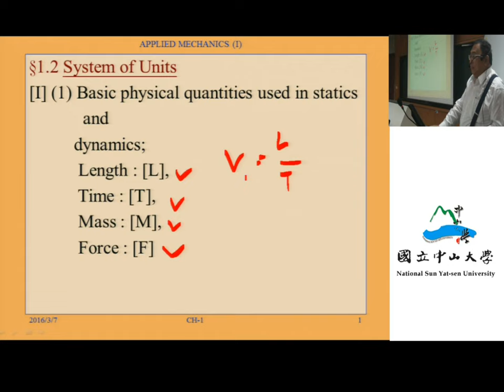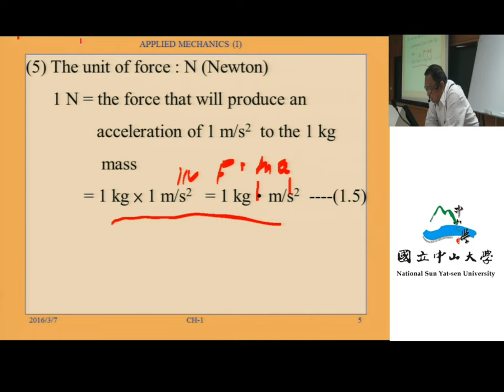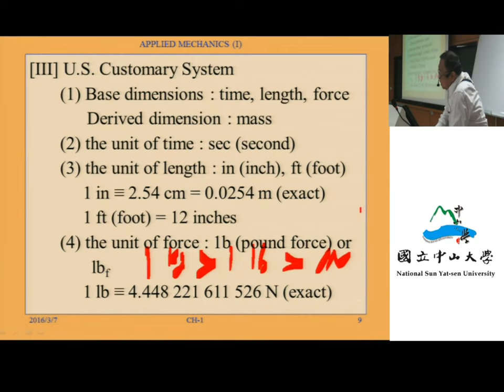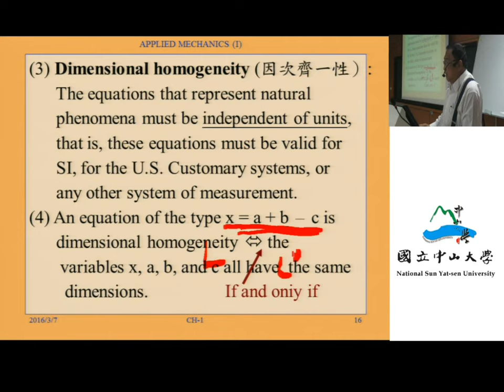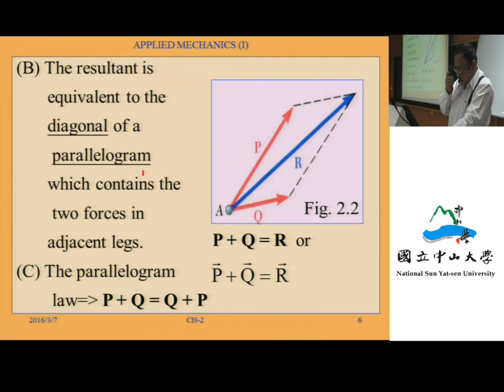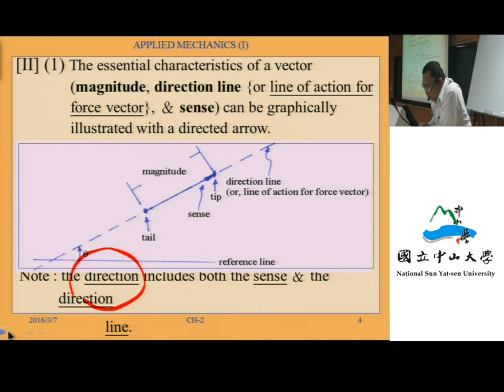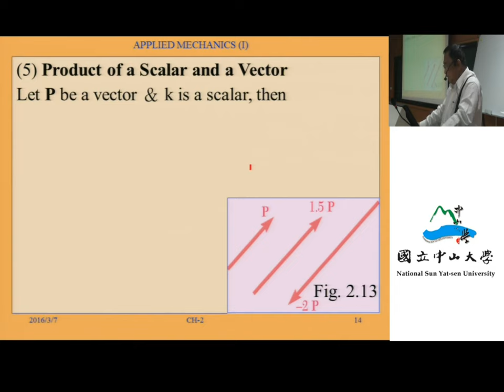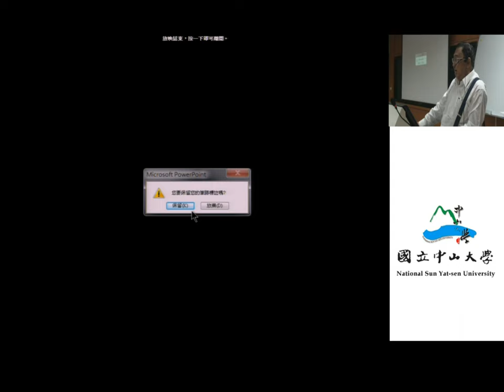應用力學（一）103 ch1 2